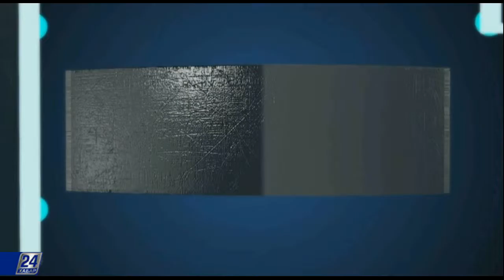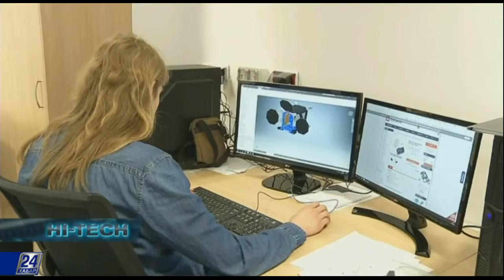Нi-Tech. Күміс аққудан терминаторға дейін